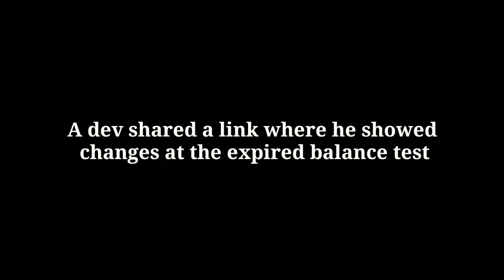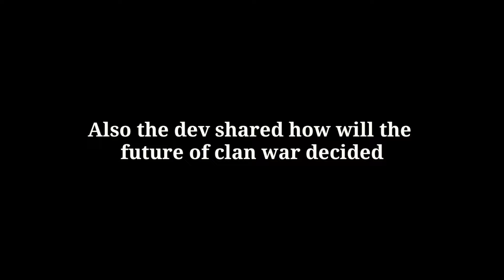All Weapon's K/D? - Pixel Gun 3D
👋Hey guys!
Today I show you some info about pg3d and how could clan war be reverted

🎵Song:🎵

About me:
I have 5 accounts, 3 clans
I make videos alone
I don't like to share personal informations

zhen is the kind of person who can't do his own things only to take everything from others

I make review, tutorials about pixel gun 3d.
I make video about traders van, event set (roulette),